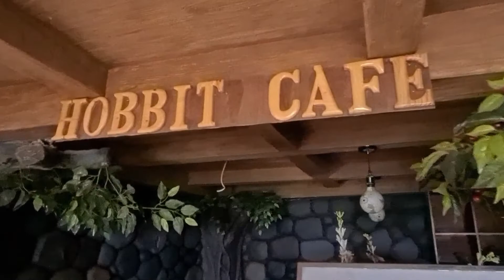HOBBIT HOUSE, Hotel Seruni. # hunian terlengkap cocok buat keluarga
Hotel dgn fasilitas terlengkap yg cocok untuk menginap keluarga. Ada 3 kolam renang lengkap dgn prosotannya. Tempat bermain anak.
Hotel Seruni , Hotel Seruni Puncak, Puncak Hotel Seruni, Hobbit Hotel Seruni, Hobbit Seruni Puncak, Fasilitas Hotel Seruni Puncak.
Hotel Seruni adalah salah satu hotel dengan fasilitas terlengkap di Puncak, Bogor , Jawa Barat.
Dengan fasilitas kolam renang yang besar dan adanya waterboom, lapangan yang luas untuk bermain, tempat rekreasi anak anak seperti kereta api kecil, flying fox, menembak dan masih banyak lagi. Jadi di satu one spot sudah ada fasilitas lengkap, tidak perlu lagi keluar dari hotel untuk mencari hiburan di luar, itulah fasilitas di HOBBIT HOUSE, Hotel Seruni Puncak Bogor.